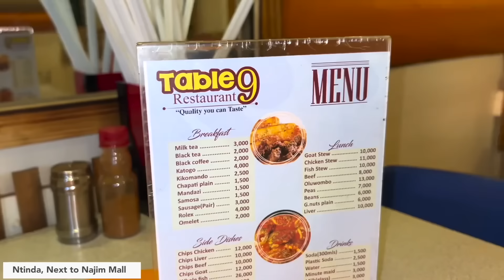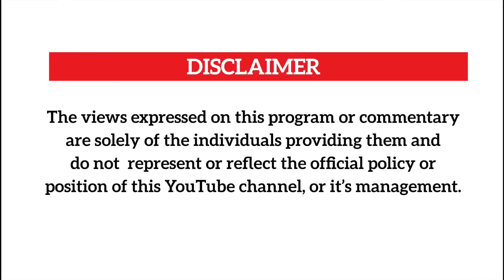Stanley Ndawula akubye ebituli mukuffa kwa Isma Jajja Iculi